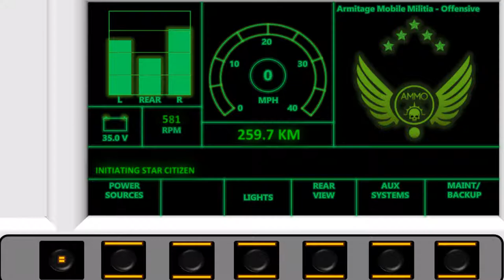PTU Terrapin Shenanigans and 3.3 Quantum Route Planning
Join Jhruio, Commander007, and me as we play around in the 3.3 PTU and play some Star Marine!

Get 5000 UEC at game launch!